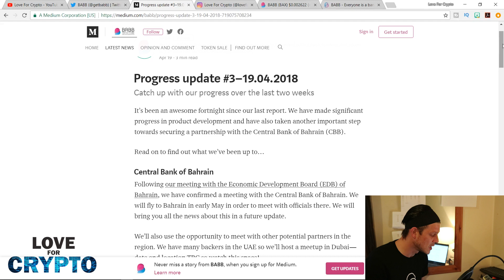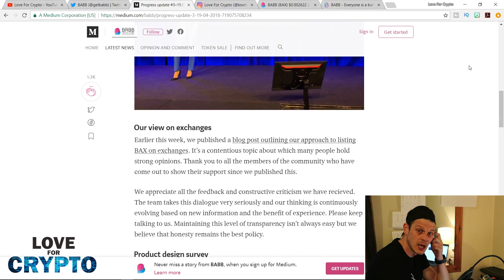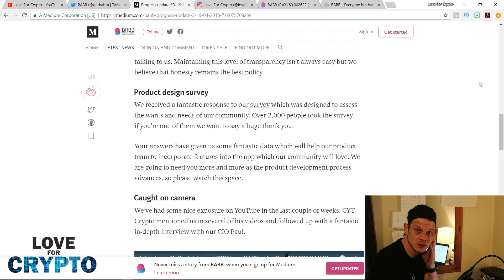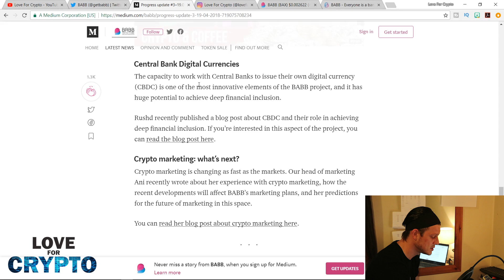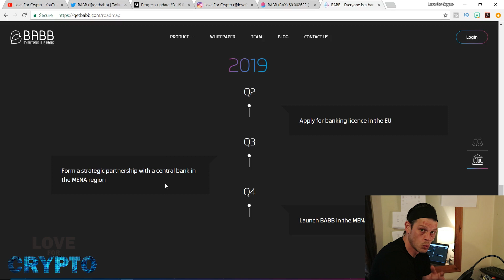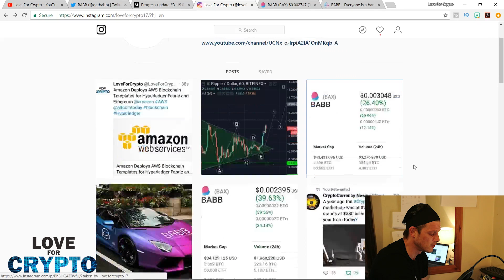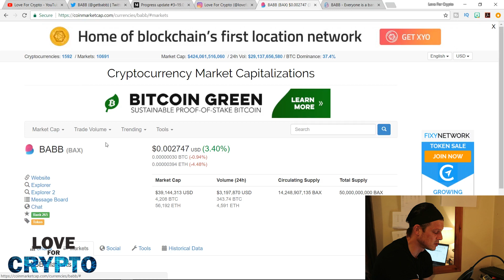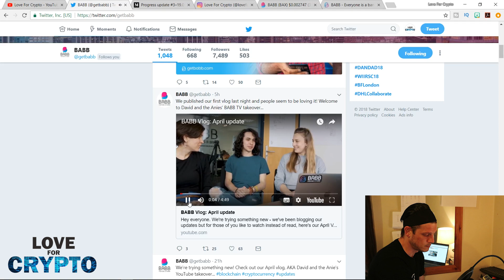Babb Update - Bahrain and Dubai trip - Price hits $0.003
Update on Babb

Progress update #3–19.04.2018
Catch up with our progress over the last two weeks
It’s been an awesome fortnight since our last report. We have made significant progress in product development and have also taken another important step towards securing a partnership with the Central Bank of Bahrain (CBB).

Read on to find out what they’ve been up to…

Central Bank of Bahrain
Following our meeting with the Economic Development Board (EDB) of Bahrain, we have confirmed a meeting with the Central Bank of Bahrain. We will fly to Bahrain in early May in order to meet with officials there. We will bring you all the news about this in a future update.

We’ll also use the opportunity to meet with other potential partners in the region. We have many backers in the UAE so we’ll host a meetup in Dubai — date and location TBC so watch this space!

Product design survey
We received a fantastic response to our survey which was designed to assess the wants and needs of our community. Over 2,000 people took the survey — if you’re one of them we want to say a huge thank you.

Your answers have given us some fantastic data which will help our product team to incorporate features into the app which our community will love. We are going to need you more and more as the product development process advances, so please watch this space.

Address   rEb8TK3gBgk5auZkwc6sHnwrGVJH8DuaLh

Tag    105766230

$10 free with first $100 spent.